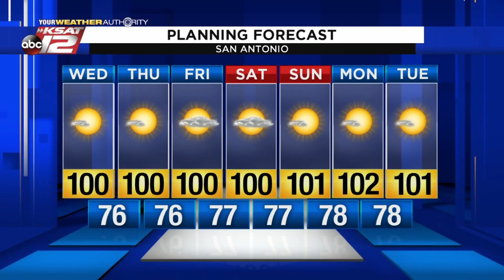Justin's AM Update: August 5, 2020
The heat high is building in, resulting in hot and dry conditions.